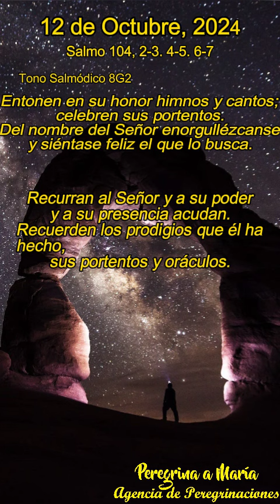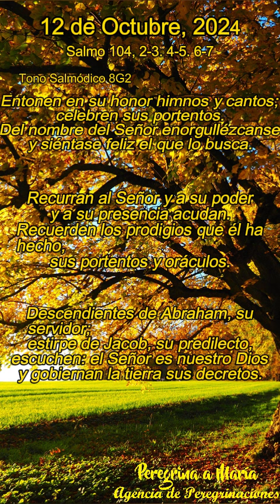Salmo responsorial cantado de Hoy Tono Salmódico 8G2 del 12 de Octubre, 2024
Salmo 104 Este salmo proclama que las promesas del Señor a Abrahán, y su Alianza con él, se mantienen eternamente (vv. 8-10.42), aunque ya habían sido cumplidas al sacar a Israel de Egipto y darle la tierra prometida. Puesto que, incluso después de estos acontecimientos la promesa y la Alianza continuaban firmes, lo prometido ha tenido un nuevo cumplimiento, el definitivo, con la redención de Cristo (cfr Ga 3,17-18), en cuya sangre Dios ha establecido una Alianza nueva y eterna (cfr Mt 26,26-29 y par.). De esta forma Sal 105 se ha cumplido en Cristo y en la Iglesia. (Comentario de la Biblia de la Universidad de Navarra)